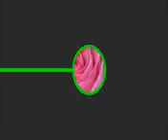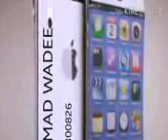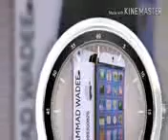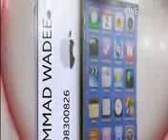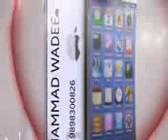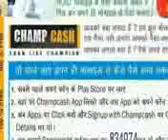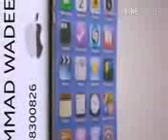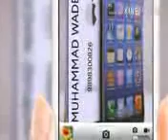Maulana Ilysa Ghuman MominKiSiftHaiManKarChalnaCh87JunubiSargodha